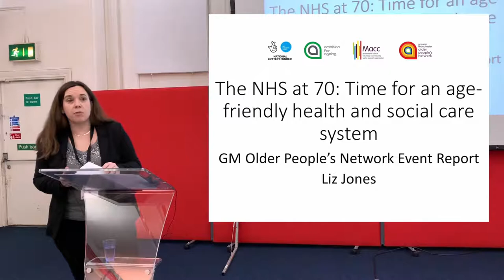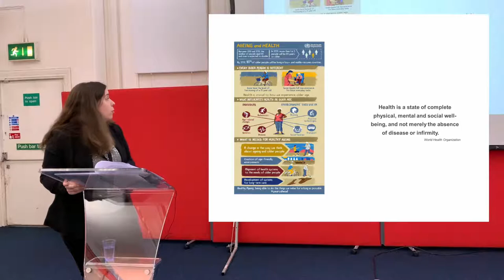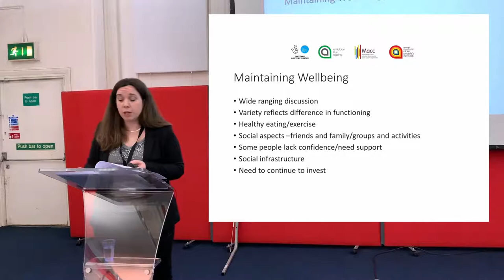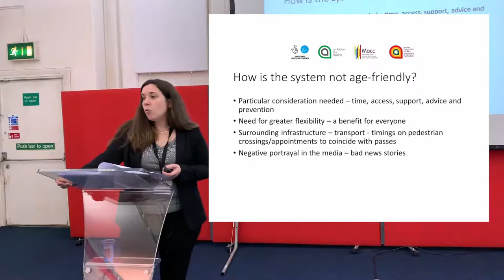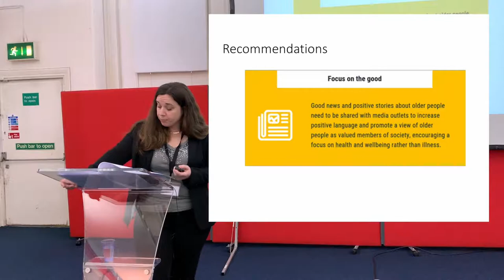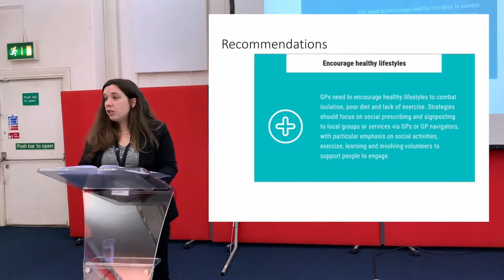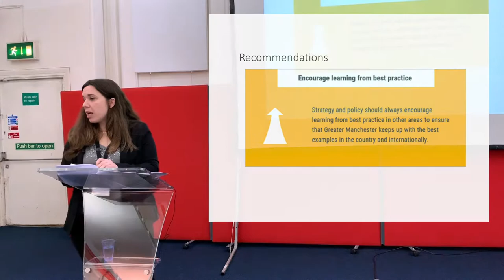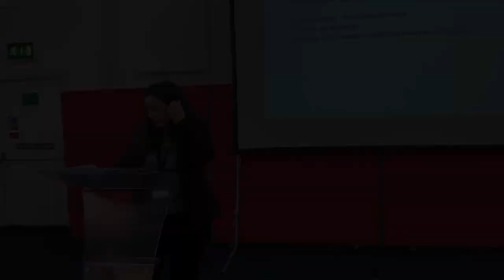Presentation: Health and Social Care report launch - Liz Jones, Macc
Presentation Liz Jones from Macc at the Greater Manchester Older People's Network Celebration event January 2019